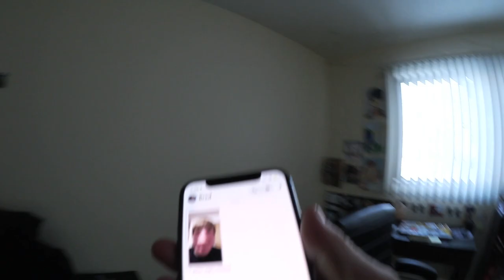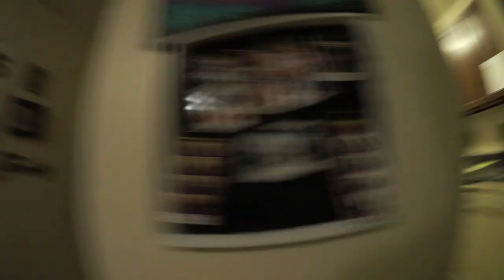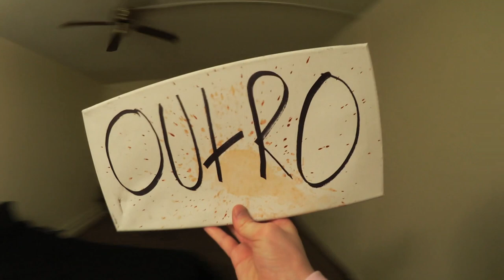FOLK-PUNK HOUSE SHOW! - Vlogmas 2019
Lonnie does Vlogmas 2019!!

In this vlog, Light Collins and I start Vlogmas and go to a folk-punk show at the Astro Lounge in St. Paul, Minnesota. We saw Pigeon Pit, RiverRats, Horse Girl and a bunch of cool people!!